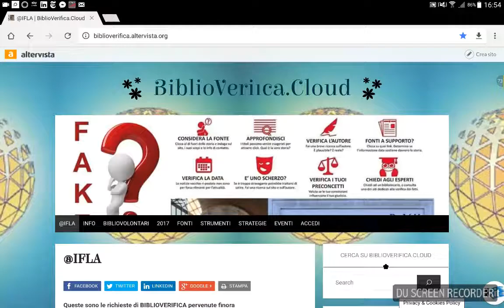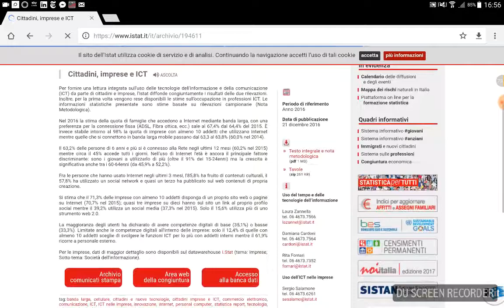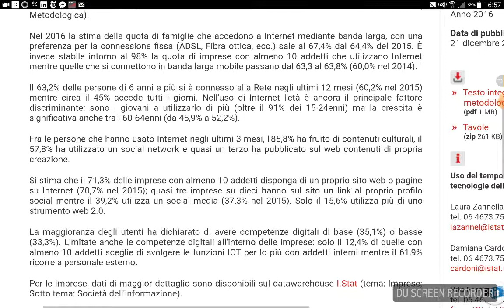STRATEGIA Biblioverifica: ISTAT, quanti cittadini usano internet in Italia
Tramite ISTAT, quanti cittadini usano internet in Italia